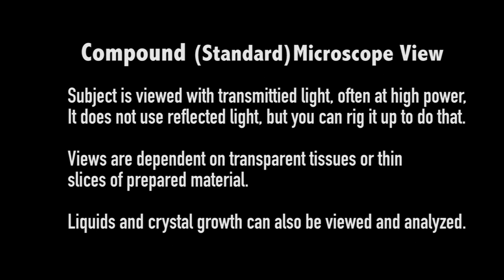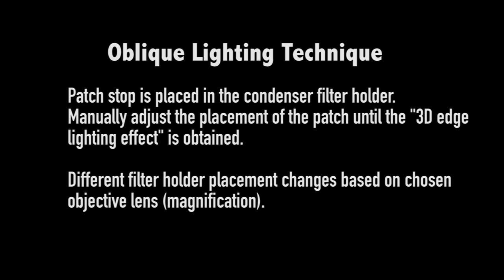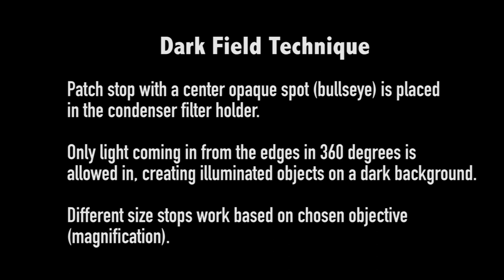MicroAddict 001 - Various microscopy view techniques, specimen examples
Video long overdue - thanks for your patience.
See chapter links below for quick navigation...
0:00  Dissecting scope view-
          Tardigrade

0:30  Compound Scope view

0:38  Bright field view
0:44  Tardigrade
0:47  Amoeba
0:56  Rotifer
1:31  Paramecium duo conjugating

2:30  Oblique Lighting view
2:35  Paramecium feeding
2:58  Rotifer
3:26  Amoeba

3:55  Dark Field view
4:23  Tardigrade
4:29  Amoeba
4:39  Rotifer
5:39  Paramecium duo conjugating

Phase Contrast view coming soon :-)